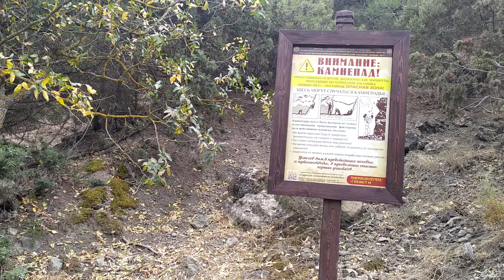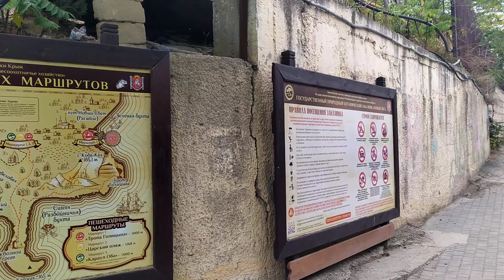Новый Свет,Начало Тропы Голицына!